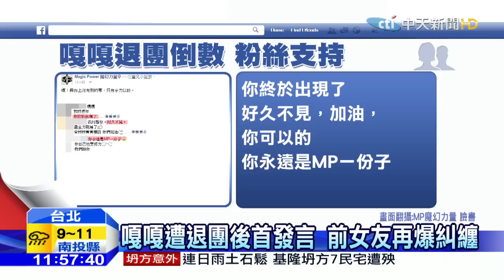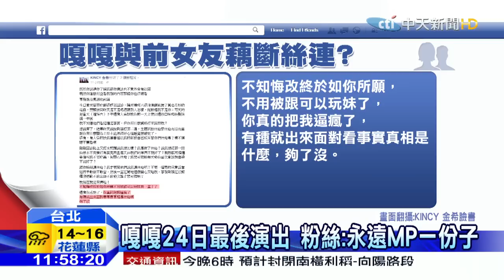20160123中天新聞 嘎嘎遭退團後首發言 前女友再爆糾纏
MP魔幻力量主唱嘎嘎，自從被拍到和寶兒在暗巷掀衣擁吻，被退團處分後，就沒有對外發言，今天他透過魔幻力量官方臉書，首度吐露心聲，表示明天是他最後一場公開演出，會全力以赴，粉絲紛紛表達支持，但嘎嘎的前女友卻不以為然，昨晚也在臉書PO文，暗示嘎嘎對她死纏爛打，讓她不堪其擾。